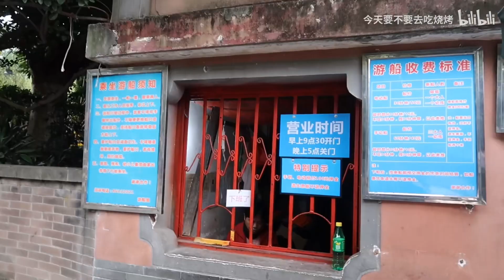快乐的打开方式｜逛吃逛吃in成都